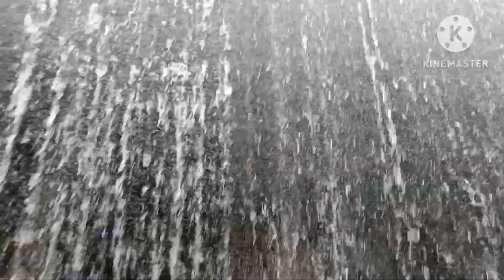ฝายกั้นน้ำปางสวรรค์ตำบลคอกควายอำเภอบ้านไร่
พามาชมฝายกั้นน้ำปางสวรรค์จุดเช็คอินแห่งหนึ่งของอำเภอบ้านไร่อุทัยธานีมีสภาพธรรมชาติที่สวยงามเหมาะแก่การท่องเที่ยวและพักผ่อน#ฝายกั้นน้ำปางสวรรค์น้ำตกปางสวรรค์